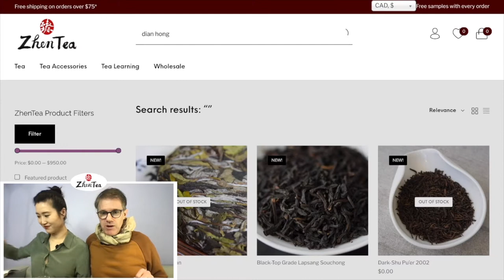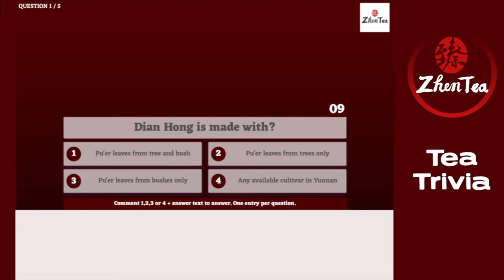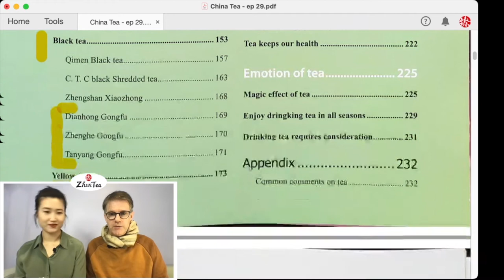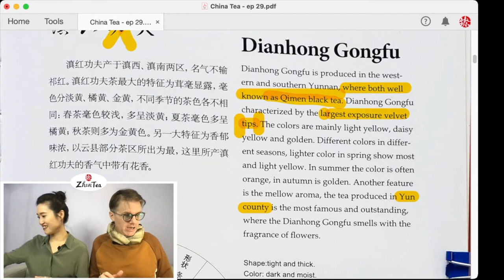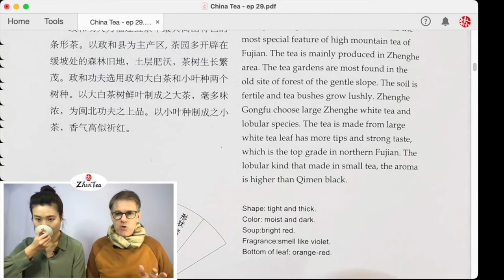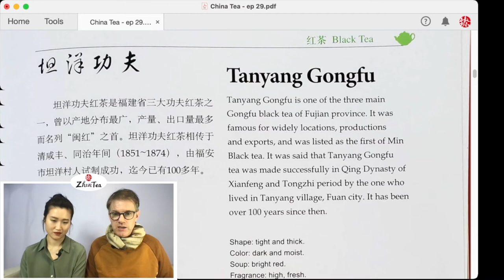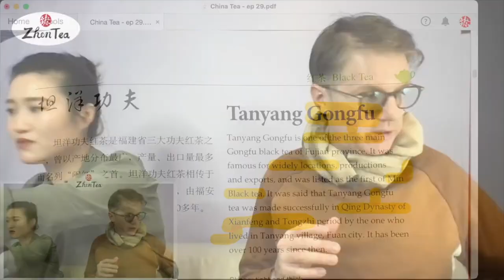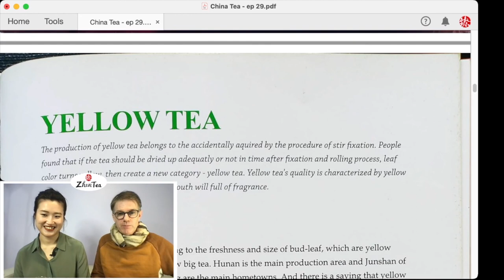China Tea ep. 29 - Dian Hong, Zhenghe, Tanyang Gongfu | Sunday Tea Book - Sip-a-long - Dian Hong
In this live, we talked about 3 gongfu black teas, Dian Hong Gongfu, Zhenghe Gongfu, Tanyang Gongfu. Why are they called gongfu black tea? Is it because it's best brewed in gongfu style in a gaiwan or a yixing teapot? Let's clear up some confusion about different types of Chinese black tea.

❤️Timestamp
00:00 intro
09:06 Dian Hong Gongfu(black tea)
15:34 Tea Trivia
26:12 Dian Hong Gongfu (Yunnan black tea)
41:10 Zhenghe Gongfu (Fujian black tea)
52:27 Tanyang Gongfu (Fujian black tea)